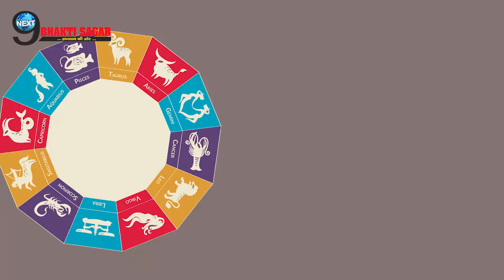आज से इन 3 राशियों के सभी दुःख होंगे दूर,खुल जाएगी किस्मत|These Three Zodiac Signs Going To Be Lucky